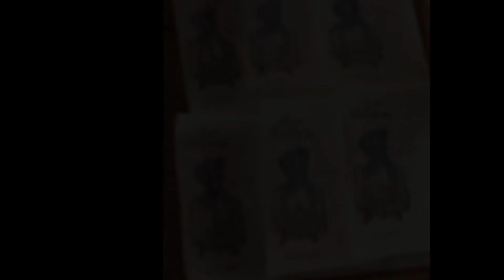Letterpress Printing - Book Covers - Video Montage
Letterpress Printing on a Golding Pearl and Western Proofing Press with Maple Block Engraving, Magnesium Die onto Japanese Kozo Paper

A quick video montage of the steps we have taken to create the front covers of the limited edition handmade book 'Closer than Breathing' by R.I. Sutton